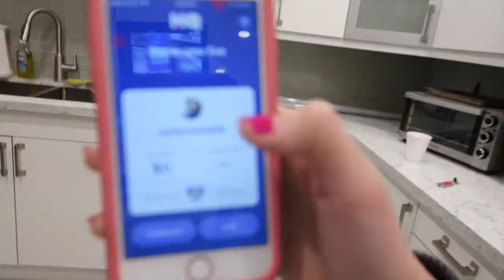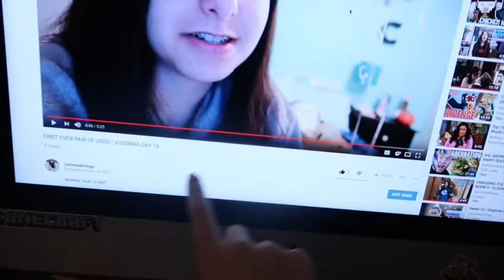TRYING TO WIN HQ! | VLOGMAS DAY 18